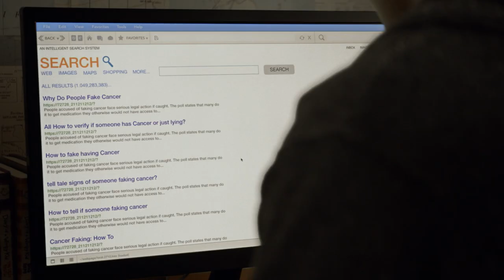Cheating Husband is LYING About Cancer! | Good Girls | RomComs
Dean discusses his cancer with Beth - but is he telling the truth?

From Good Girls Season 1 Episode 4, "Atom Bomb": Beth comes home to a surprise guest and throws Kenny an elaborate birthday party. Ruby's employment at the diner is threatened by a disgruntled teenage customer, and Annie comes up with a creative solution for dealing with bullies.

What is Good Girls about?
Good Girls is an American crime comedy-drama television series that follows the lives of three suburban mothers who resort to robbing a supermarket and get involved with a crime boss and the FBI. It stars Christina Hendricks, Retta, and Mae Whitman as the main characters, along with a supporting cast that includes Reno Wilson, Manny Montana, Lidya Jewett, Isaiah Stannard, and Matthew Lillard.